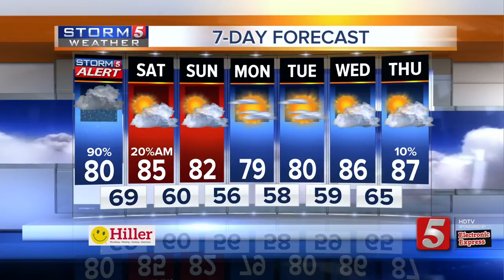Kelly's Early Morning Forecast: Friday, June 23, 2017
Kelly Cox's early morning forecast for Friday, June 23, 2017. The remnants of Tropical Storm Cindy will bring heavy rain through late Friday night.